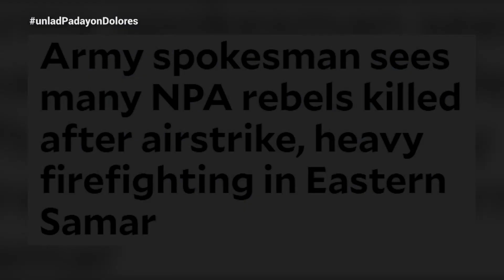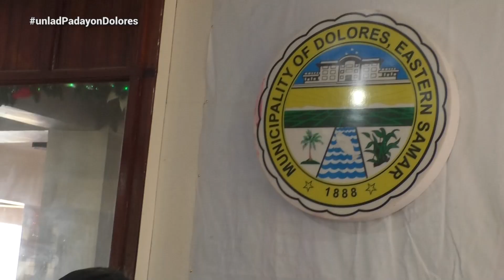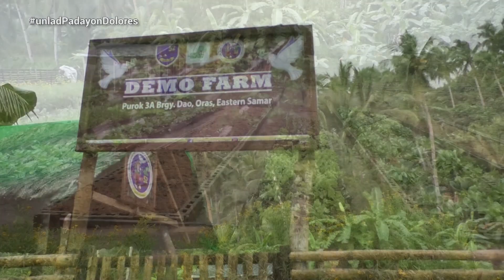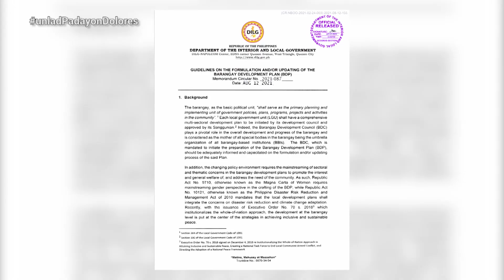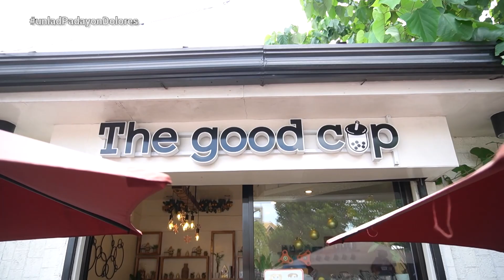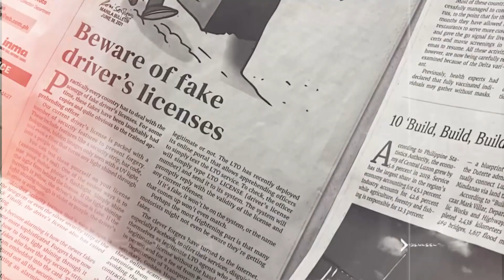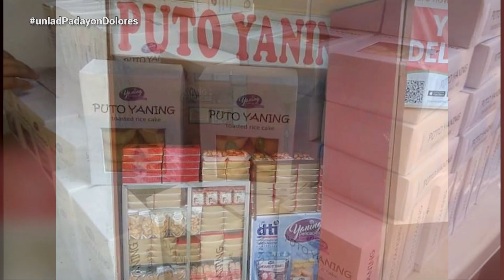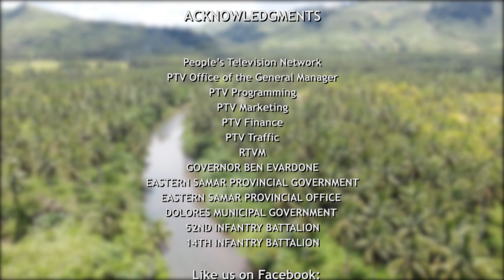Padayon Dolores | Unlad Pilipinas